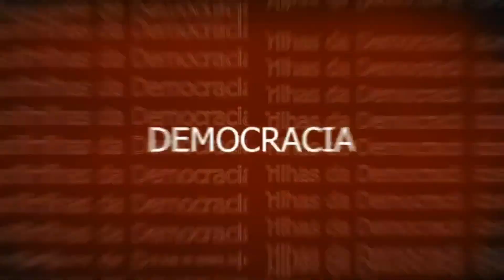Adoecimento Físico e Psíquico de Professores/as do Ensino Fundamental e Médio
Nesta edição do Trilhas da Democracia, o historiador e Prof. Marco Mondaini, conversou com duas diretoras do Sindicato de Trabalhadores e Trabalhadoras em Educação do Estado de Pernambuco (Sintepe): as professoras de línguas Yara Manolaque e Marília Cibelle.